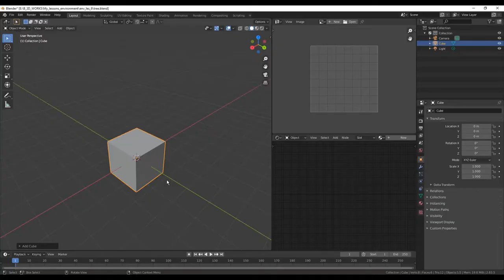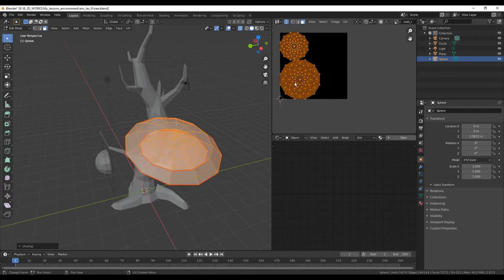low poly environment 6